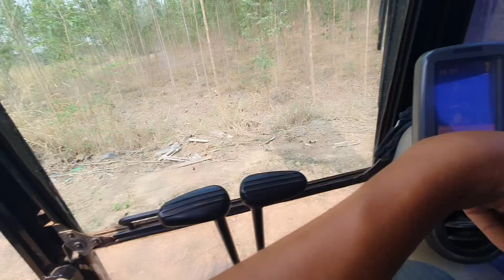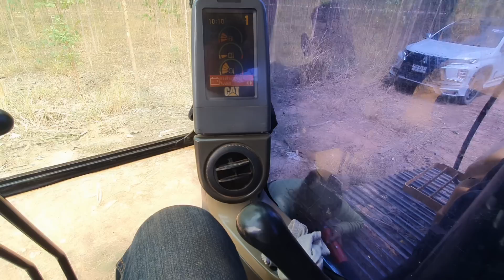ช่วยกันทำมาหากินใช้เมียอัดจารบี